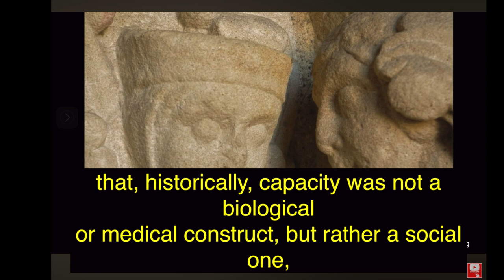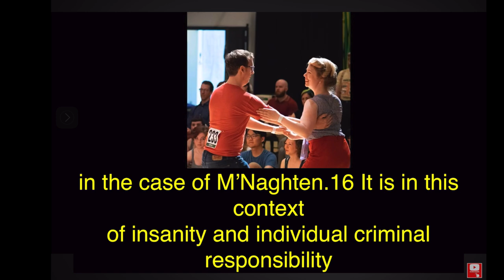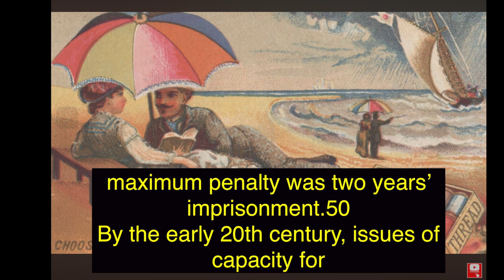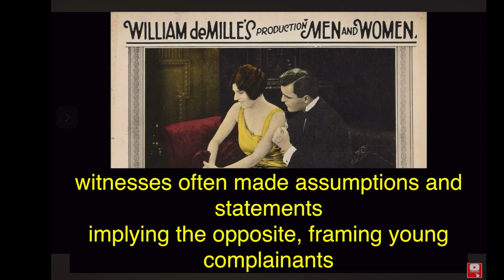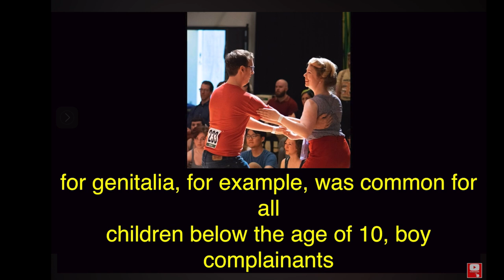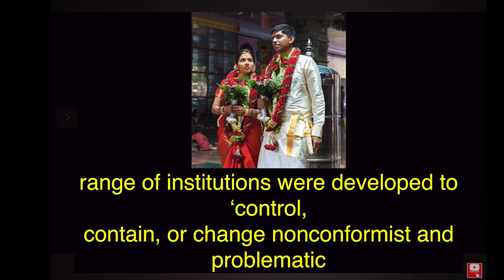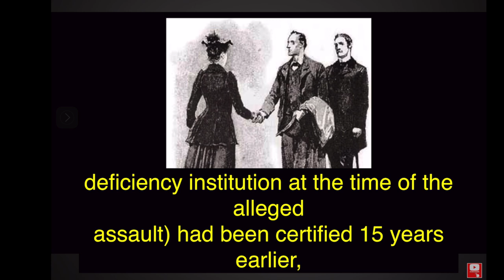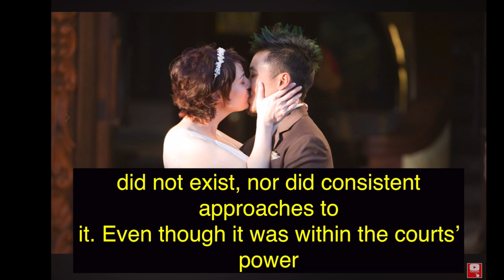❤️‍🔥Capacity to Consent to Sex: A Historical Perspective (Timestamps/Subtitles)❤️‍🔥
ABSTRACT: This article provides a historical perspective on capacity to consent to sex. It examines who could make decisions about sex, whose consent mattered and why. The article draws from legal history and from transcripts and testimonies in unreported sexual offence cases in England, heard in the Central Criminal Court in London and the regional assizes between the years of 1918 and 1950. These cases, often involving vulnerable complainants below the age of consent and those with mental disabilities, show that the concept of capacity was neither fixed nor clearly articulated. The article argues that, historically, capacity was not a biological or medical construct, but rather a social one, influenced by notions of class, gender and even eugenic ideals. The article demonstrates that, during this period, sexual offence law enabled social and population control, and that, despite significant legislative advances, capacity remains a fraught concept.

AUTHOR(S) & TITLE: Laura Lammasniemi, Capacity to Consent to Sex: A Historical Perspective, Oxford Journal of Legal Studies, 2024;, gqae029,

TIMESTAMPS:

00:00 - Consent to Sex
00:12 - Abstract
01:10 - 1. Introduction
07:10 - 2. Capacity in the Context of 20th-Century Sexual Offences Law
18:24 - 3. Evaluating Capacity of Children and Young People in Court
23:29 - A. Social Class and Cross-Examination
31:53 - B. Capacity and Gender Difference
36:56 - 4. ‘Mental Deficiency’: Capacity as Social and Population Control
40:30 - A. Capacity in the Context of Eugenics and Population Control
46:21 - B. Certification and Social Control
51:47 - C. Punishing Motherhood
55:38 - 5. Conclusion

OPEN ACCESS: © The Author(s) 2024. Published by Oxford University Press.